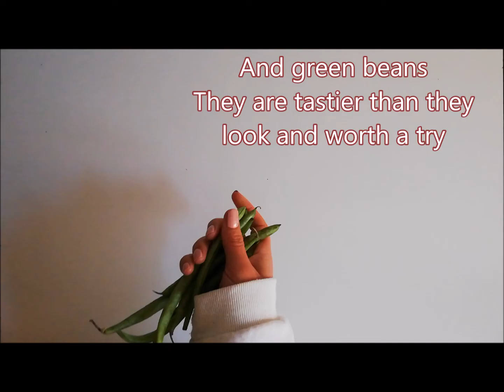Three surprisingly tasty vegetables that can be eaten raw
Other vegetables that taste nice raw (alone):

Cauliflower
Broccoli
Cucumber